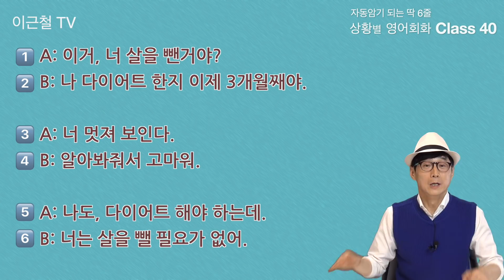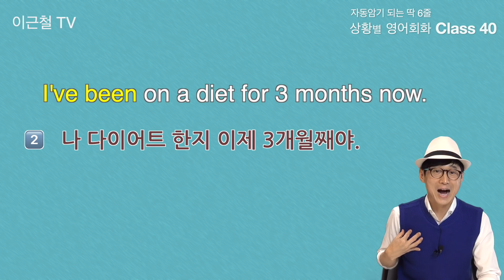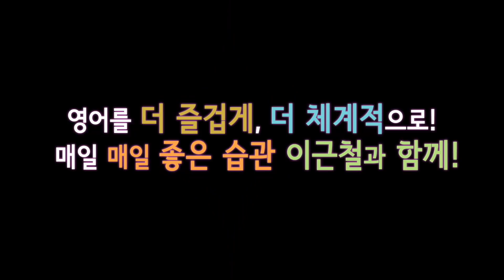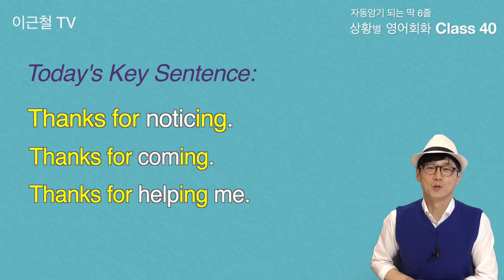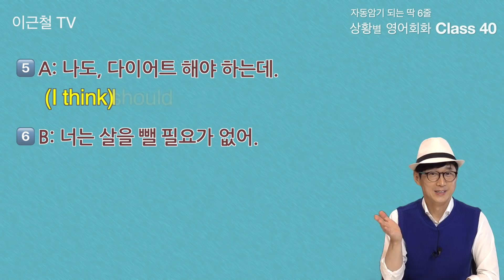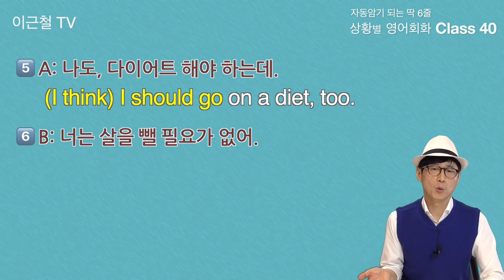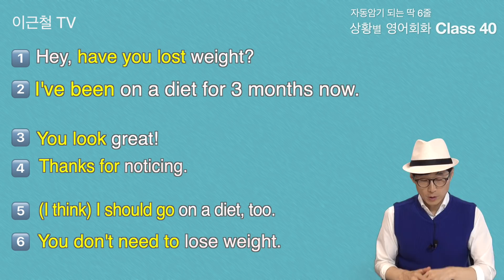Class 40 상황 영어회화/ 딱 6줄로 자동 암기 (‘너 살을 뺀거야?’ 다이어트 상황)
이근철tv 강좌 PDF 교재 구입 방법